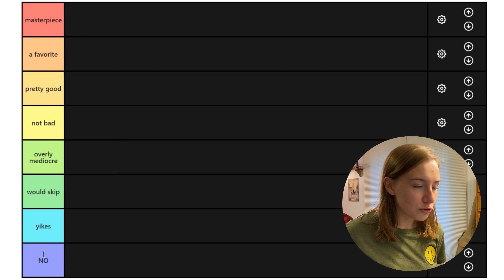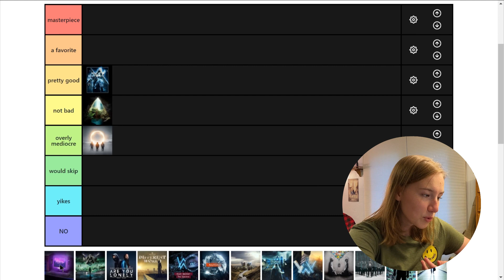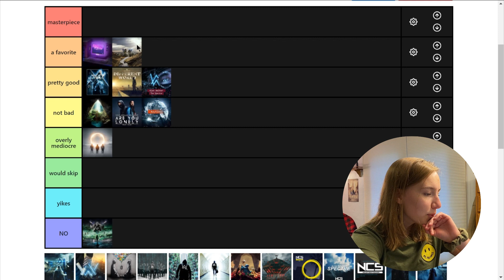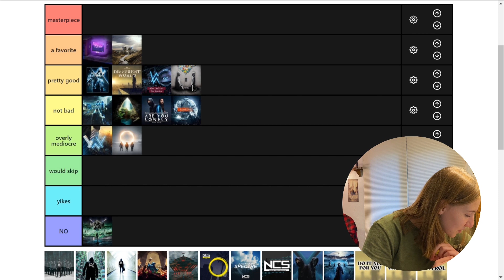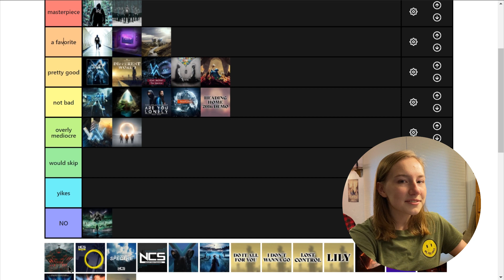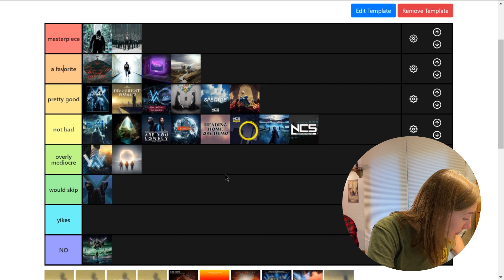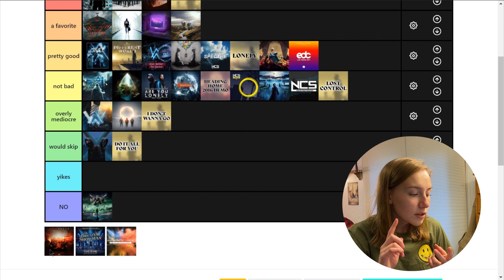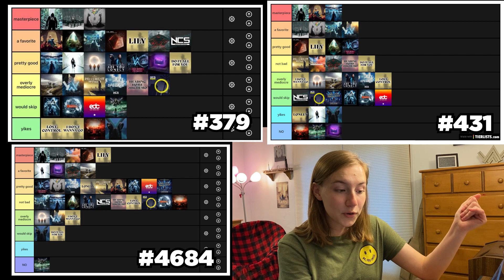Ranking Alan Walker’s Songs!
Hey everyone! Here's something fun (and a little different) than usual, but we hope you guys enjoy! Had lots of fun making this :) More theories are on their way soon! Let us know what your favorite Alan songs are in the comments :)